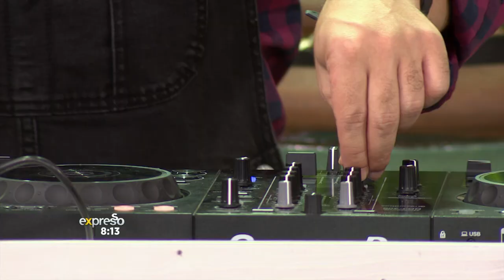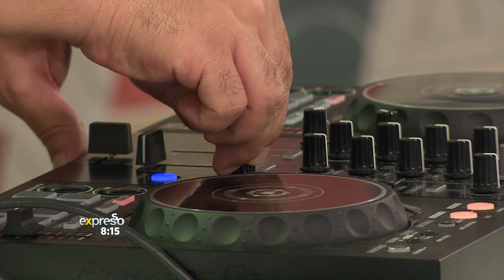Music: DJ Lance Theron & Candice Thornton performs ‘Summertime’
DJ and producer Lance Theron, alongside singer and songwriter Candice Thornton, join Expresso to perform their tracks ‘Working Your Body’, while Candice covers Beyoncé’s track ‘Summertime’.